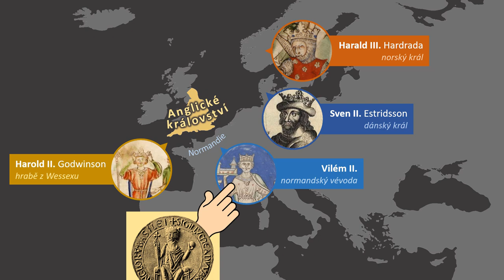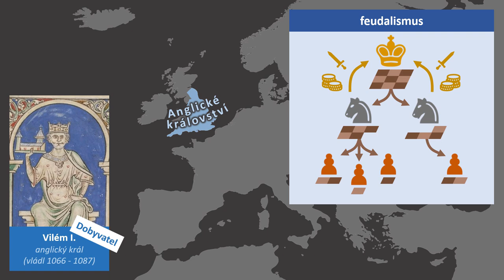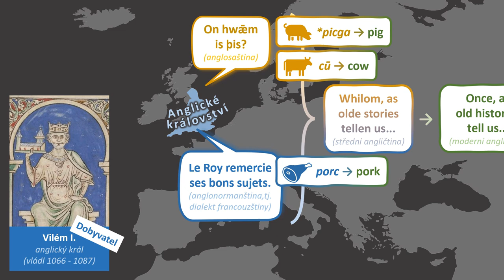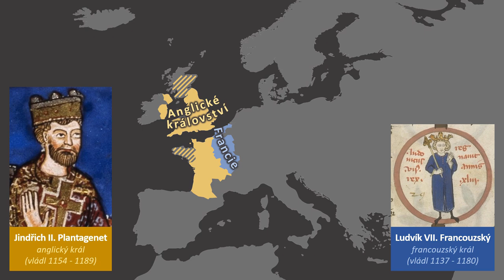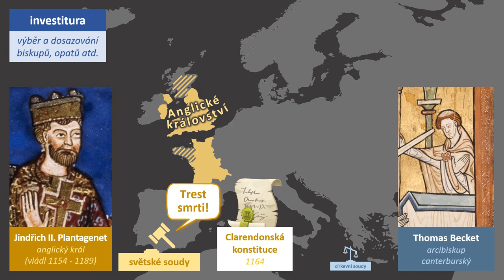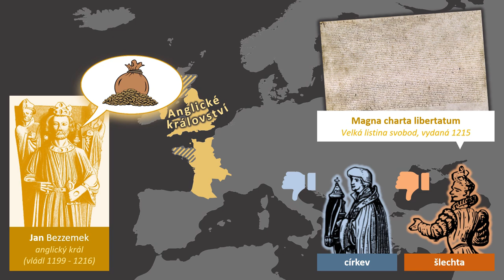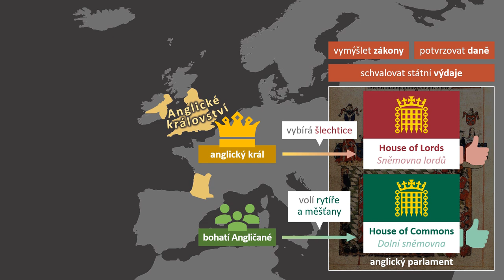Středověká Anglie | Videovýpisky z dějepisu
OTESTUJTE SE V KVÍZU: již brzy

NEBO TADY NA YOUTUBE TLAČÍTKEM "DÍKY"

Středověká Anglie od dob Římské říše až před stoletou válku. Nejprve připomeneme, jak se na Britských ostrovech vystřídali Římané, Keltové, Anglosasové (a jejich sedm království), Dánové (a jejich Danelaw), Knut Veliký (a jeho Severská říše) a pak ještě Normané a Plantageneti. V hlavních rolích všichni důležití angličtí králové včetně Alfréda Velikého, Viléma Dobyvatele a Richarda Lví srdce. A mimo jiné vysvětlíme normanskou invazi, feudalismus, historii angličtiny, církevní soudy, anglický parlament a několik zásadních listin a dokumentů.

PODKAPITOLY:
00:00 Úvod
00:10 Římané
00:31 Anglosaská království
00:56 Dánové
01:37 Alfréd Veliký
02:17 Severská říše
03:05 Vilémova invaze
04:01 Feudalismus
04:50 Vývoj angličtiny
05:40 Střídání dynastií
06:45 Král vs. církev
07:43 Richard Lví srdce
08:17 Magna Charta
08:44 Parlament
09:20 Závěr

PODĚKOVÁNÍ:
Děkujeme přesvědčené patronce Tamaře a senzačním sponzorům Štěpánovi, Jiřímu, Barboře a Dennisovi!